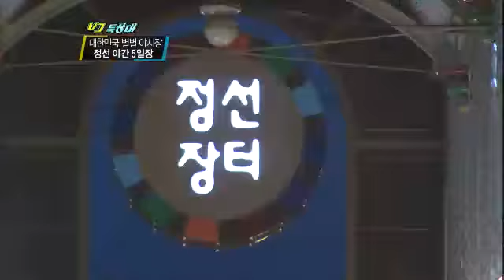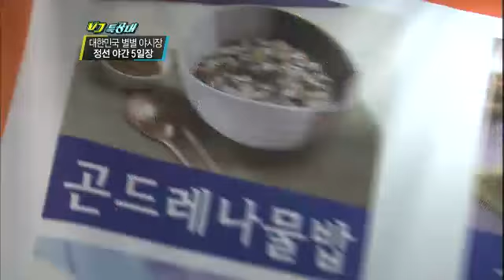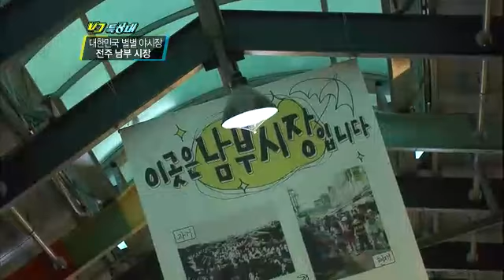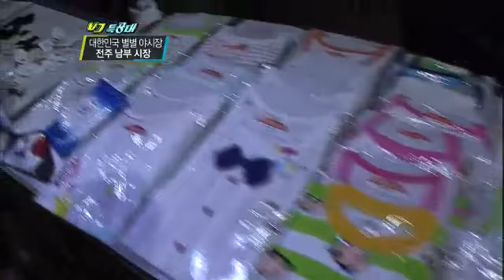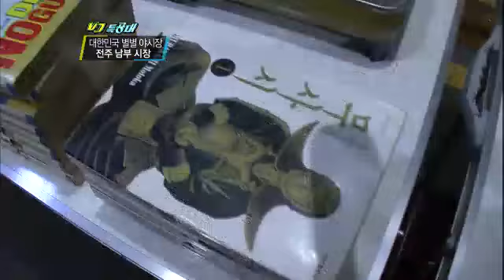VJ특공대 - VJs on the Scene 20110812 #006